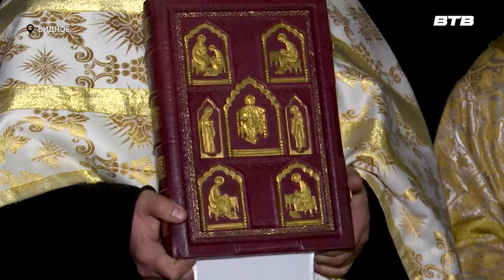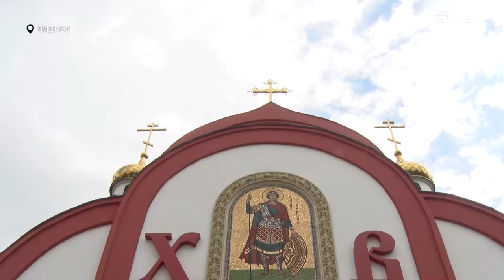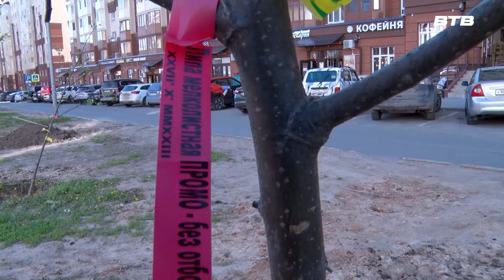Новости телеканала Видное-ТВ (06.05.2024 - понедельник)